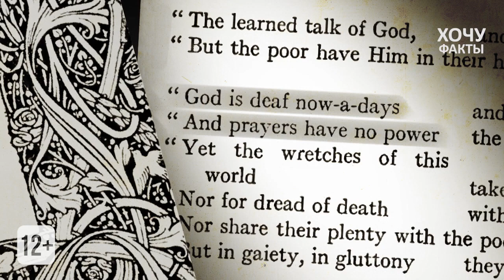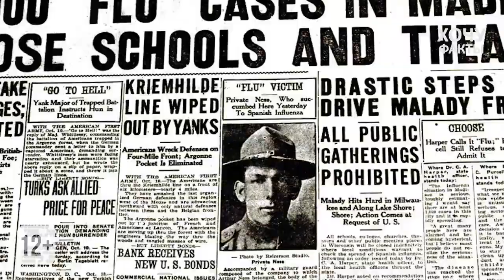Pandemie od czasów starożytnych do współczesności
Пандемии начиная с древних времен и по настоящее - Очень интересно - ХочуФакты_HD